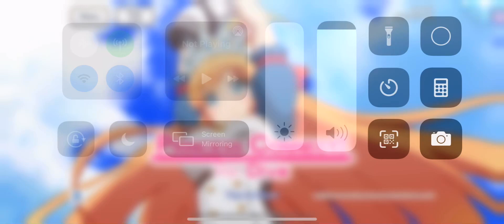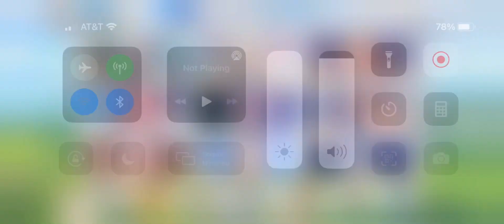Playing Princess Connect ReDive #57: Daily Missions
Doing some daily missions before the event starts. I wanted to show you my newly evolved Pecorine and Io in my character box before i end the video.

Don’t forget to stay tune for the next episode, which will be another Summer Event!